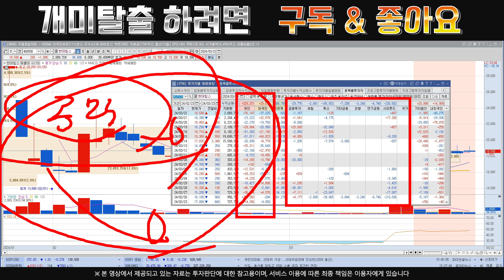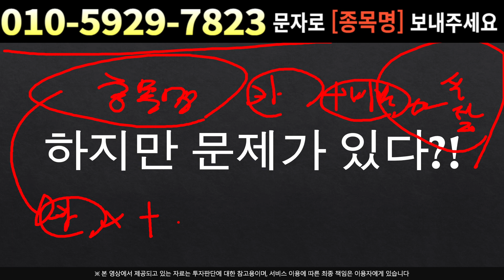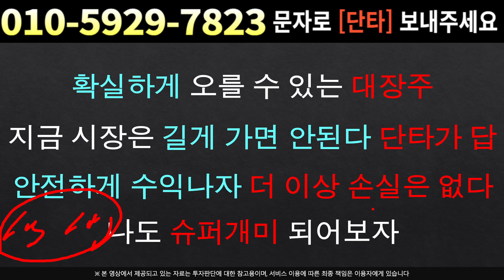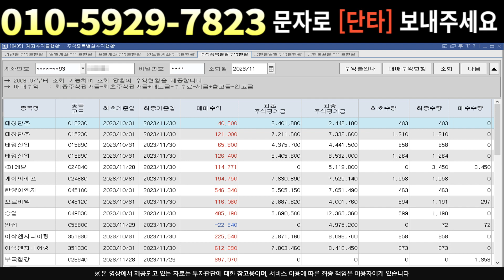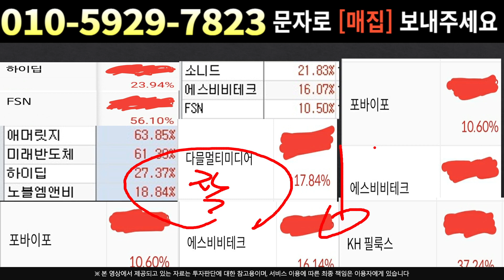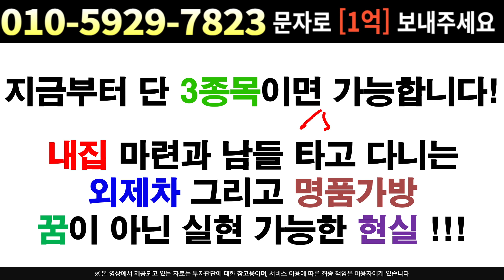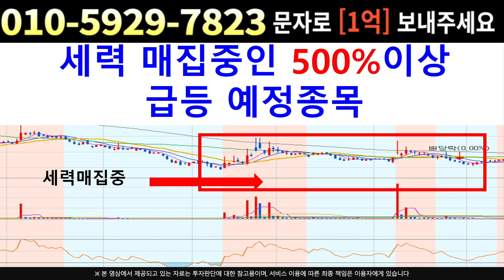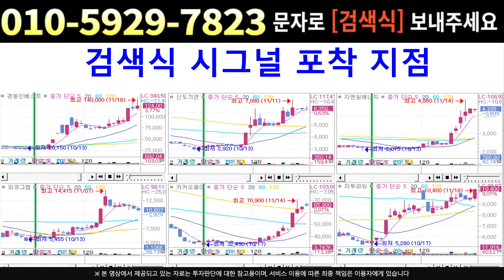[주식]현대힘스 - 감사보고서에 이상이 있다?? 이러다가 X되는거 아닌가??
실시간 구독자소통 카톡방 투자정보 텔레그램